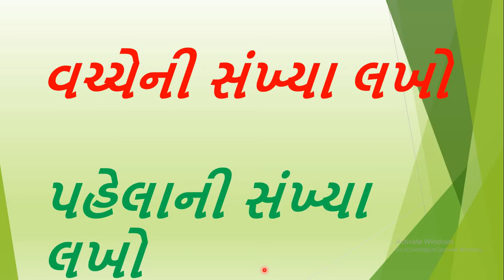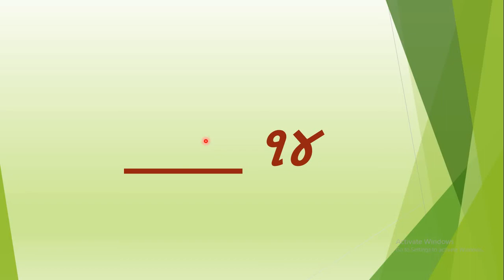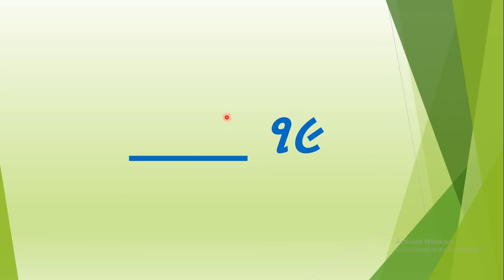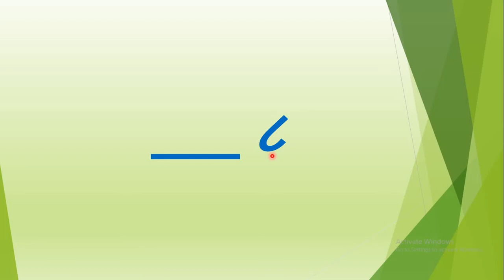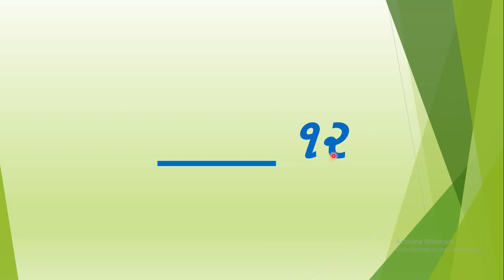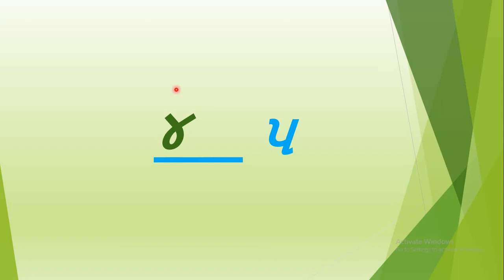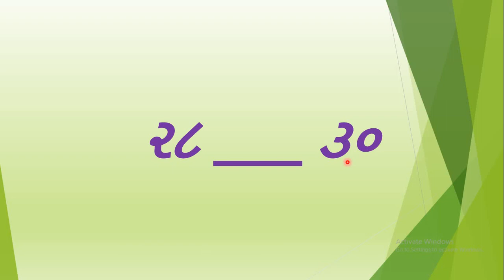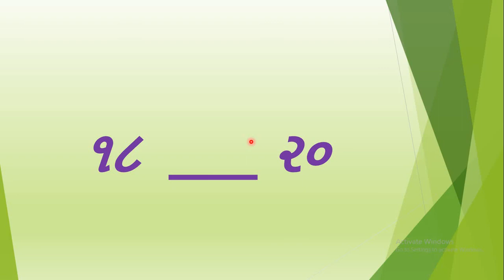Gujarati Medium - STD - 1 - MATHS